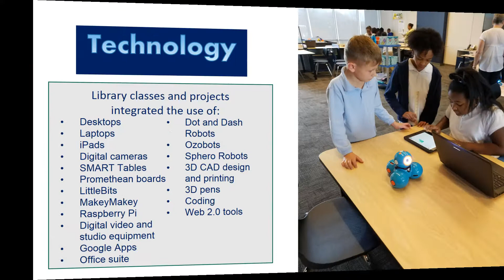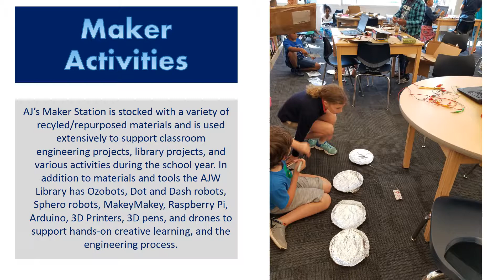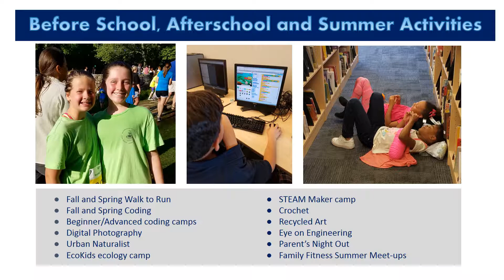16-17 Annual Report for the AJW Library